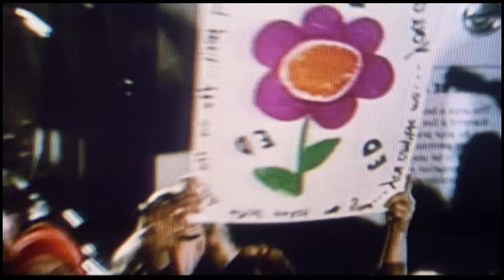🟦 Análisis de The Truman Show (1998) y EDtv (1999) | Cine Cara a Cara #14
¡Décimo cuarto episodio de Cine Cara a Cara! Con mi amigo y colega Fer D. Padilla vamos a reseñar dos películas, en cuya elección participaron los seguidores del canal. Esta vez toca THE TRUMAN SHOW (1998) y EDTV (1999).

0:00 - Intro
2:15 - The Truman Show (1998)
27:02 - EDtv (1999)